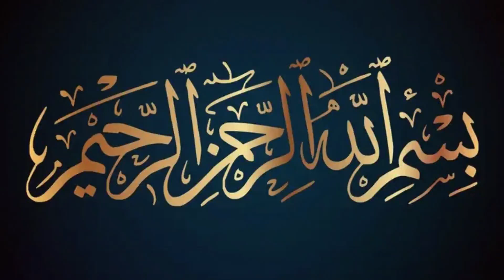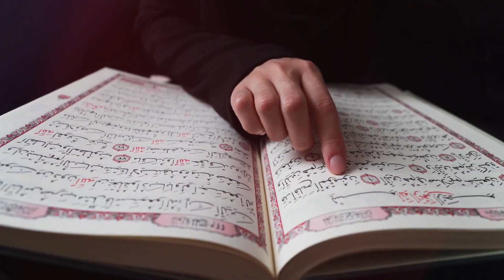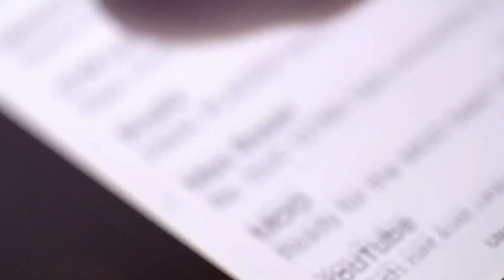Allah Ki Pasli or Haat be Hain | Ye Kesa Khuda Hain | Allah Kay Wajood Per Sawal